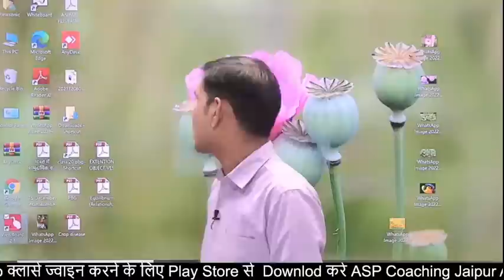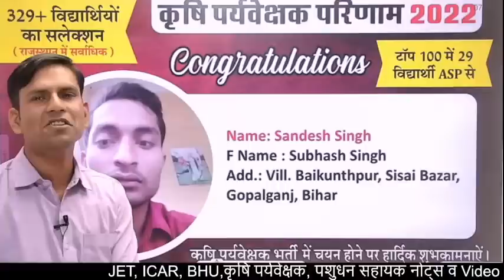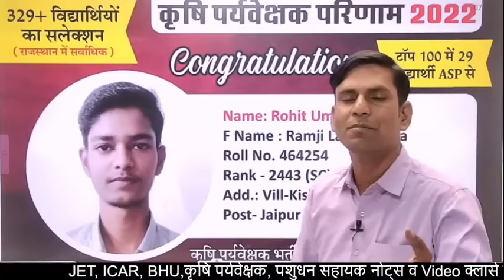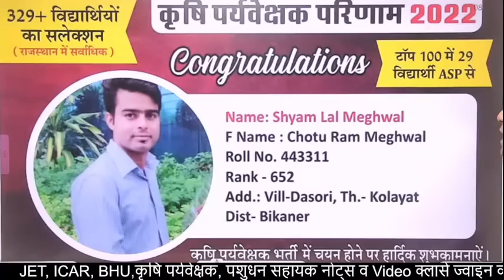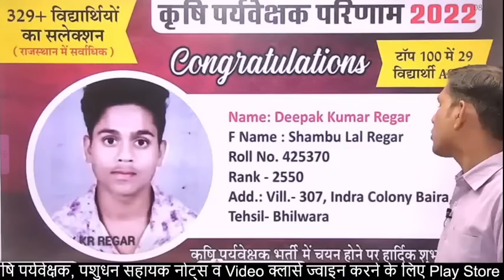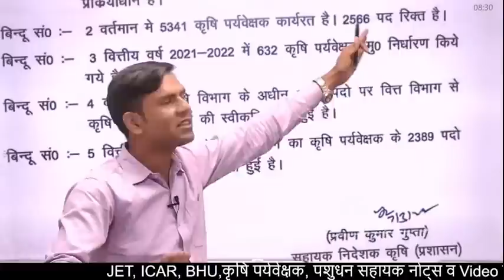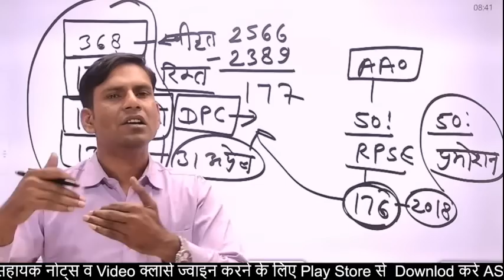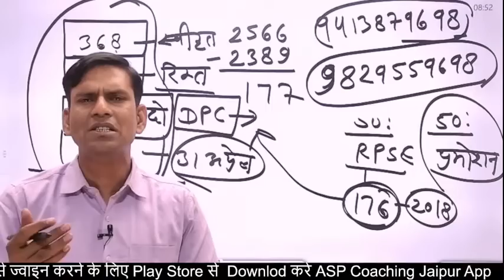Agriculture Supervisor Result 2022 | Rajasthan Highest Selection 329 | कृषि पर्यवेक्षक परिणाम 2022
Agriculture Supervisor Result-2022 | Rajasthan Highest Selection 329 | कृषि पर्यवेक्षक परिणाम 2022 | | कृषि पर्यवेक्षक परिणाम 2022 | Agriculture Supervisor Result 2022

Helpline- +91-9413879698